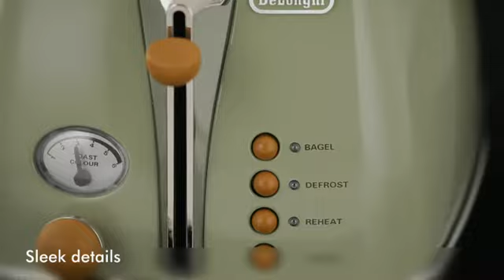Icona vintage Olive